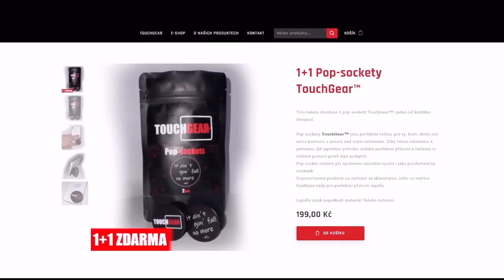50TP Tyszkiewicza - PERFEKTNÍ Heavy (+ #1 Hall of Fame DMG rekord bitva)